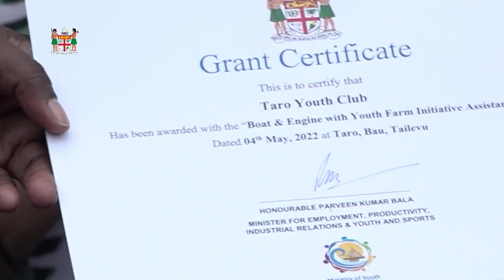Fijian Minster for Youth and Sports officiate at the YFI grant & boat handover ceremony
Fijian Minster for Employment, Productivity, Industrial Relations and Youth and Sports, Parveen Kumar Bala handed over Youth Farm Initiative grant and a fibre glass boat with an engine to the the youth of Taro Village, Bau in Tailevu on 4th May, 2022